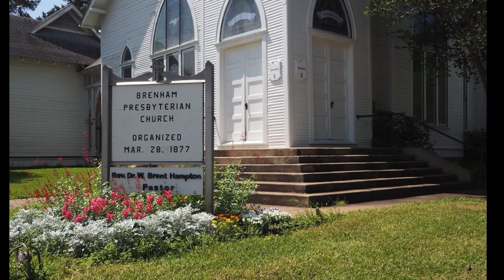Worship Service of June 20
We Believe . . .
Jesus Christ is our Savior. Our church is the body of Christ, a community of forgiven sinners, saved by God’s grace, reformed and always reforming. We act on Christ’s command to love others as he has loved us and to answer the call of the Holy Spirit by saying, “Here I am, Lord, send me.”